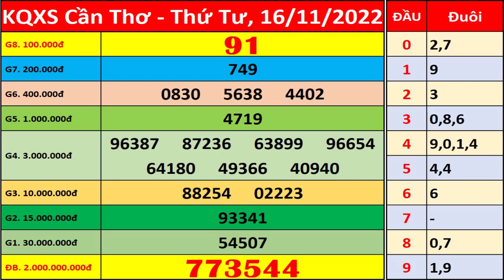Xổ số Cần Thơ ngày 16 tháng 11 | XSCT - KQXSCT - SXCT | Xổ số kiến thiết Cần Thơ hôm nay